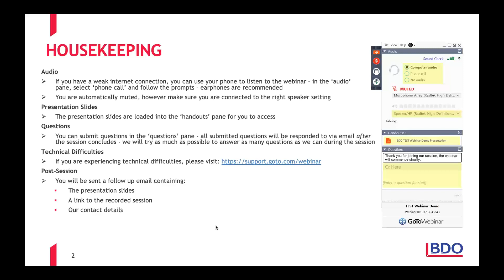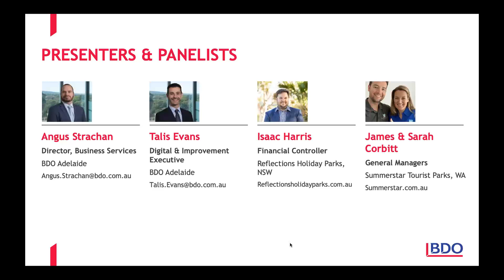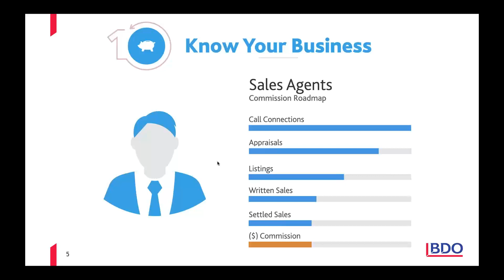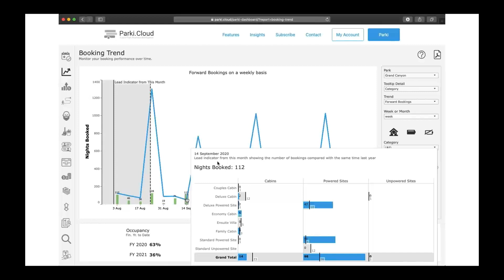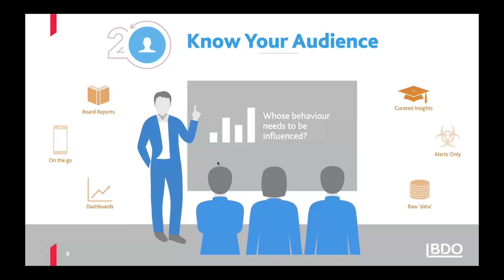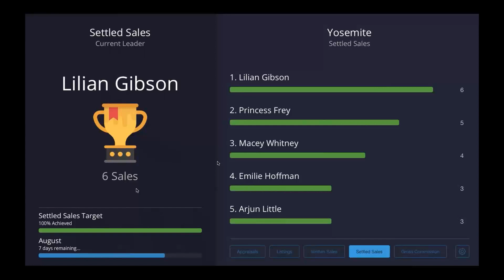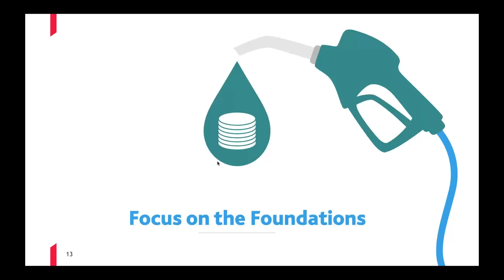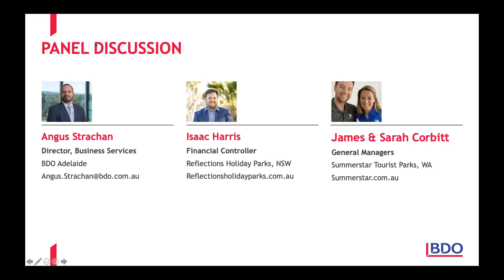Webinar: A Practical Guide to Using Data in Decision Making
Data doesn't need to be daunting. Used effectively, it will ensure your business decisions are as efficient and well-informed as they can be. Harnessing the right data at the right time, in one easy to navigate place, can make all the difference. In this practical session, BDO's Angus Strachan and Talis Evans together with their guests, talk through the key steps in data-based decision making for your business - no jargon or acronyms involved!